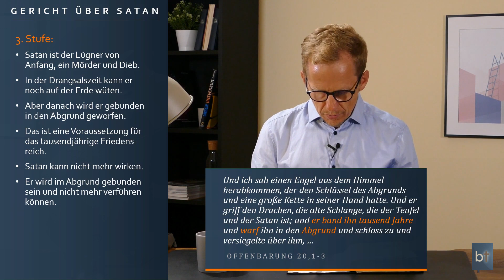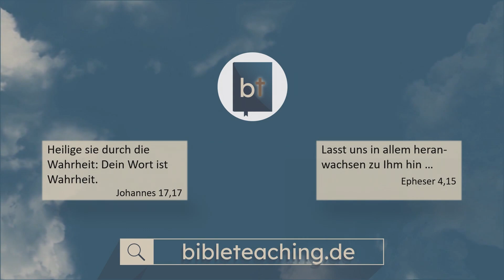Satan - gefährlich, harmlos, oder besiegt? || Michael Hardt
Wie kann es sein, dass Satan laut Bibel ein besiegter Feind ist? Er ist doch mächtig und höchst aktiv! Jeden Tag lesen wir Schlagzeilen von Krieg, Folterung, Missbrauch, Mord, Vergewaltigung und vieler Dinge mehr. Die Antwort ist: Beides ist wahr. Satan ist besiegt - und dennoch aktiv. Aber zwei Dinge machen uns Mut:
1. Es gibt heute schon Sicherheit für uns.
2. Gott ist noch nicht fertig mit Satan. Er wird ihn in 4 Stufen richten. Bis er schließlich im Feuersee ist.
Was das für unser Leben als Christen bedeutet, erfährst du in diesem Video.

Gliederung:
00:00 Intro: wirklich besiegt?
02:17 Satan wird in Stufen gerichtet
02:52 Stufe 1: das Kreuz: den Kopf zertreten (Heb 2)
04:03 Stufe 2: aus dem Himmel geworfen (Off 12)
05:03 Stufe 3: gebunden im Abgrund (Off 20)
06:40 Stufe 4: in den Feuersee geworfen (Off 20)
07:55 Praktische Bedeutung für Christen (Satan harmlos?)
10:22 Fazit: Wir stehen auf der Seite des Siegers!